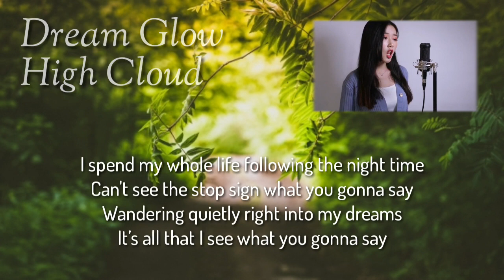Dream Glow Lyrics (cover by High Cloud)[watch full video with audio ,link in decription ]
Download link
720p -